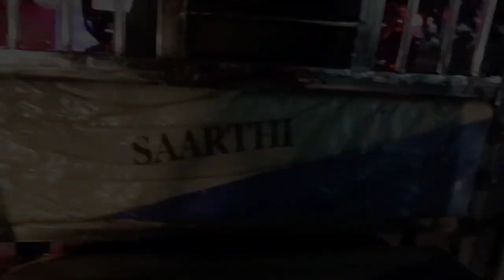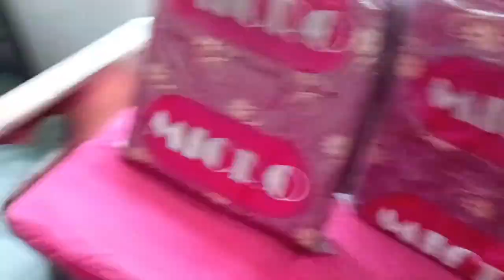বিহু বুলি PHOTOSHOOT কৰিলো ❤️ ll PRIYANKA BHARALI LIVE PROGRAM BHALUKGHATA